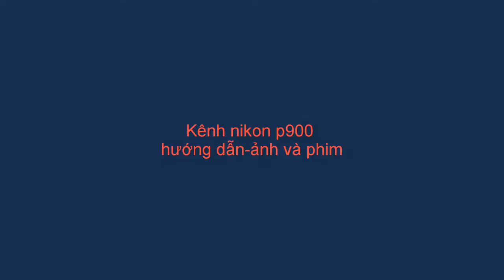nikon p900 : record snow in the american on the winter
KÊNH nikon p900 hướng dẫn sử dụng máy – có những động vật , những con sóc, con chim ở rất xa mà không thể có len nào quay đc: chim,heo,gà,vit,lợn,trâu,bò,cá,sư tử,hổ,voi,rắn,đà
nikon p900 : record  snow in the american on the winterđiểu,gấu,nai,nhím,bướm,chim ruồi,pig, buffalo, cow, fish, lion, tiger, elephant, snake, ostrich, bear, deer,